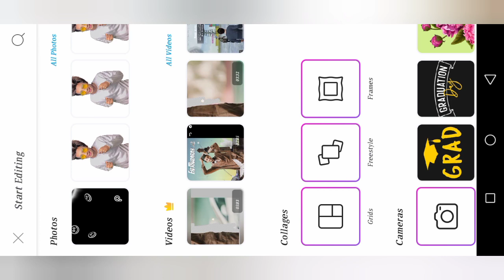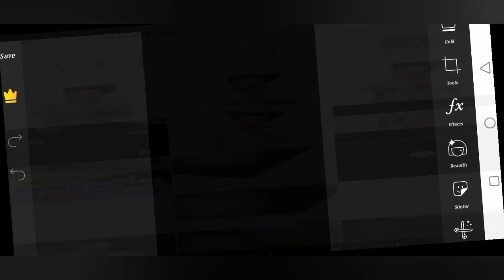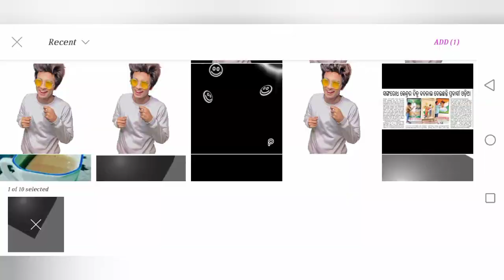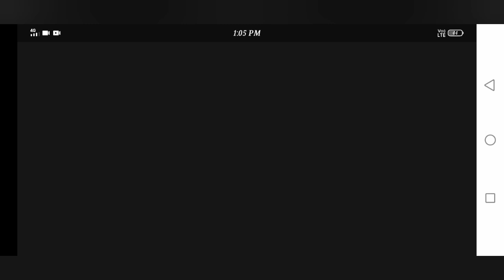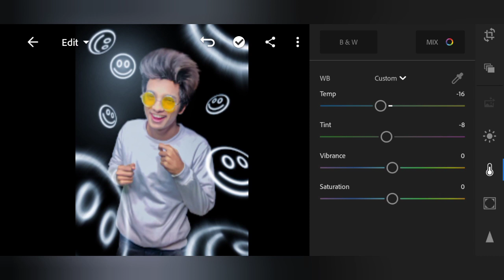Neon smaile concept | PicsArt new style photo editing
Neon smaile photo editing | PicsArt new style photo editing | neon Smaile photo editing  PicsArt

Useing app.